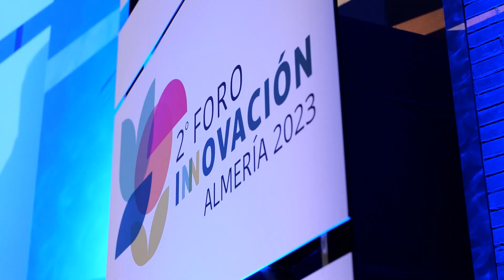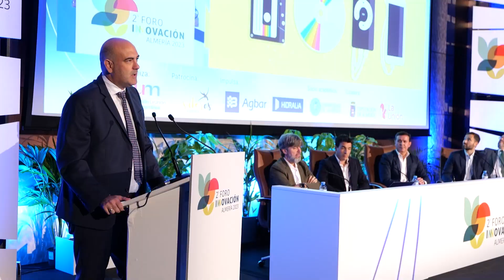Inauguración del Foro de Innovación Agrícola de La Unión